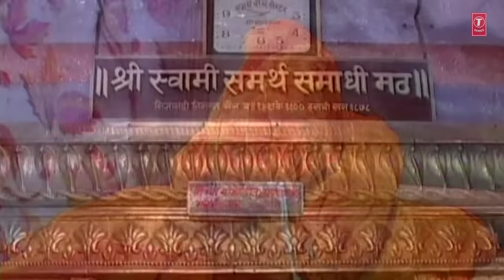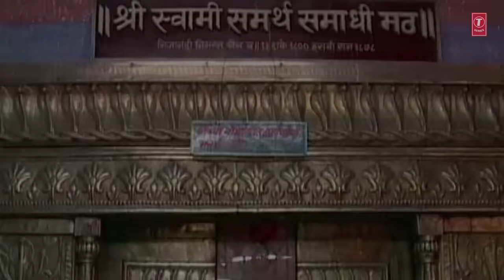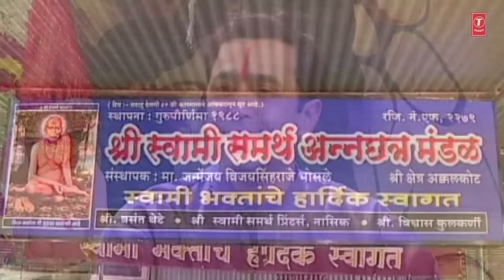Akkalkot Swaminchi Bhajane | अक्कलकोट स्वामींची भजने | Suresh Wadkar, Anuradha Paudwal | Jukebox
T-Series Bhakti Marathi Presents:- Akkalkot Swaminchi Bhajane | अक्कलकोट स्वामींची भजने | Suresh Wadkar, Anuradha Paudwal | Jukebox

Song Details:

Song: Akkalkot Swamichi Palkhi
Album: Akkalkot Swamichi Palkhi
Singer: Suresh Wadkar
Lyrics: Parvin Davne
Music Label: T-Series

Song: Utha Utha Swami Smartha
Singer: Anuradha Paudwal
Lyrics: Parvin Davne
Music Label: T-Series

Song: Shri Swami Smarth Jai Jai
Singer: Suresh Wadkar
Lyrics: Parvin Davne
Music Label: T-Series

Song: Swami Samarth Majhi Aai
Singer: Anuradha Paudwal
Lyrics: Parvin Davne
Music Label: T-Series

Song: Ektari Gate Guru Naam
Singer: Anuradha Paudwal
Lyrics: Parvin Davne
Music Label: T-Series

Also You Can:
'LIKE' us on Facebook: